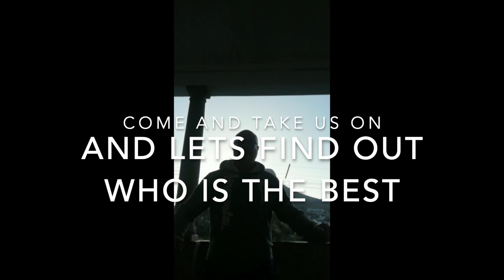CENTURY 21 City Bowl Jerusalema Challenge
We challenge all C21 Offices across South Africa to take hands and join us! Let us challenge C21 Global together as one - proudly South African, and spread hope across the world.